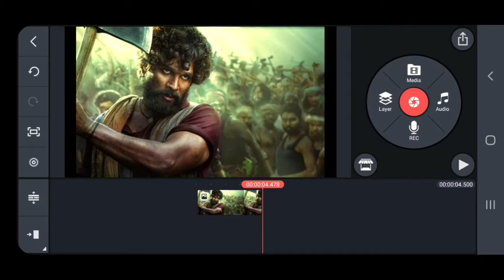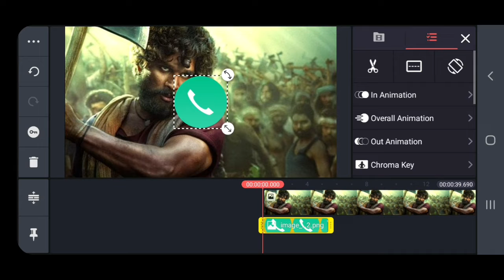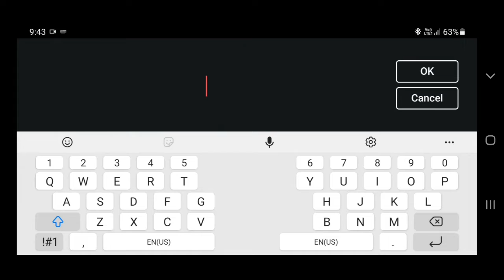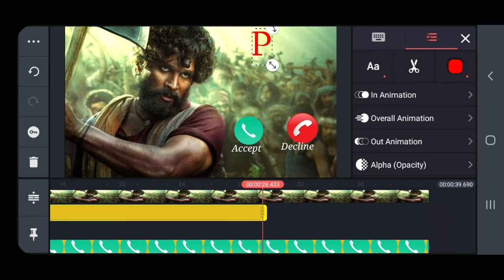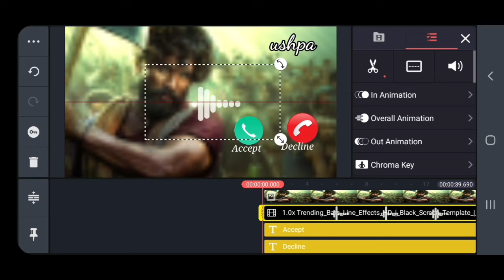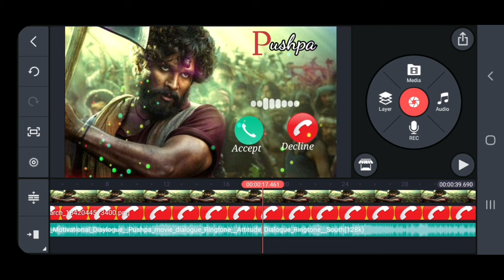Allu Arjun Motivational Diaylogue |Pushpa movie dialogue Ringtone |Attitude Dialogue Ringtone 2022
Allu Arjun Motivational Diaylogue |Pushpa movie dialogue Ringtone |Attitude Dialogue Ringtone